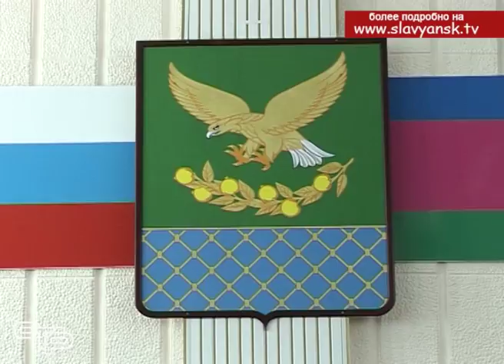Аппаратное совещание прошло в районной администрации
Аппаратные совещания - важная часть повестки рабочей недели администрации района. На них, вся команда главы муниципалитета может обсудить самые важные темы, отчитаться о проделанной работе и выработать стратегию дальнейших действий. В объектив внимания на последнем аппаратном совещании попали вопросы собираемости налогов, работы с обращениями граждан и ряд других.